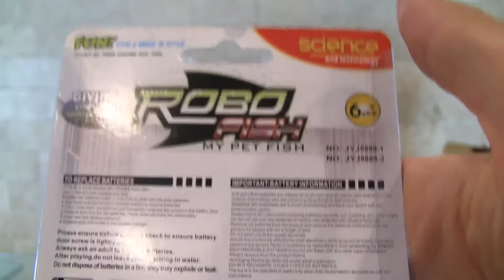Распаковка роборыбки, супер классные игрушки роботы Unboxing robo fish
Распаковка роборыбки, супер классные Unboxing robo fish
Роботы игрушки которые плавают в воде среди орбиз orbeez.
Мне очень понравилась эта робот игрушка, к меня теперь есть семья робофиш. Среди них есть даже рыба клоун.
Очень похожи на настоящие аквариумные рыбки.
Таких робо фиш купить можно в любом интернет магазине